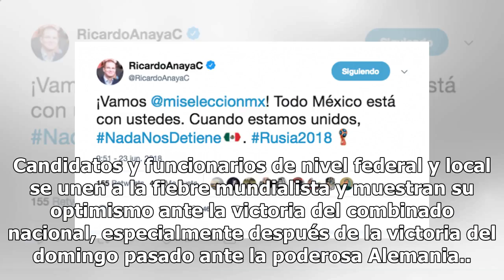Envían políticos buenos deseos al Tri en su partido contra Corea del Sur